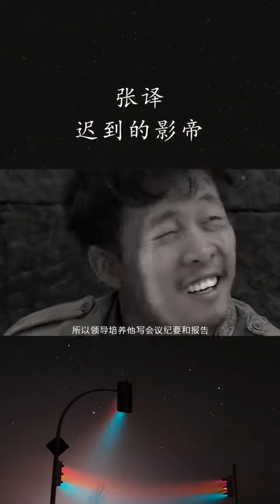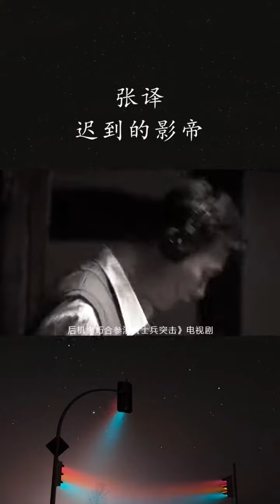一个迟到的 ，十年龙套，他说：40